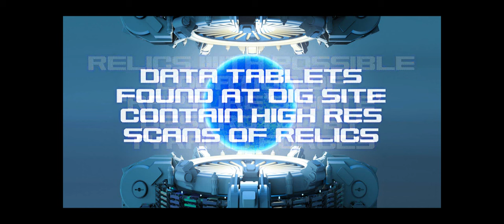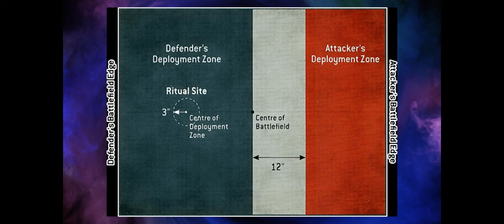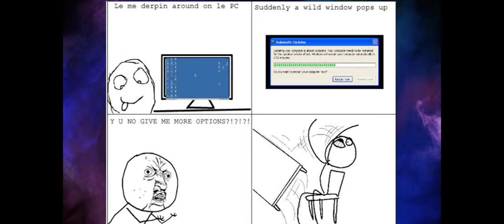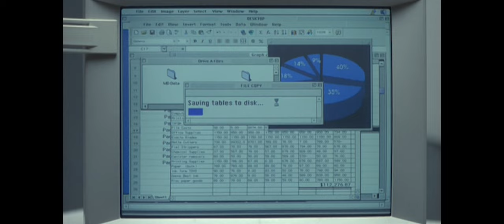40K Battle Report: 1000pt Tyranids vs Primaris Ultramarines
Game six of our crusade is Ritual. The Ultramarines failed to stop the Tyranids destroying the relics and the location of the sacred banner is now lost, but then the data slates found at the dig site reveal holo scans that are just as informative. They rush to an automated comm array, patch in, and begin uploading to the fleet just as the Tyranids crest the hill and charge down to stop the transmission. 1000 points with the new codex, a race against time, and a close game that looked like it could go either away until one critical moment